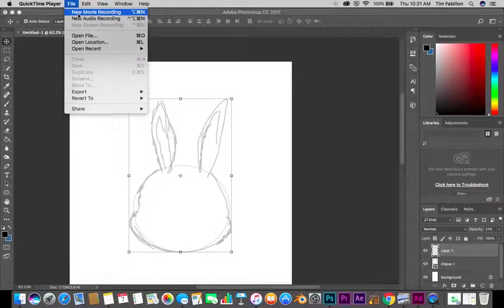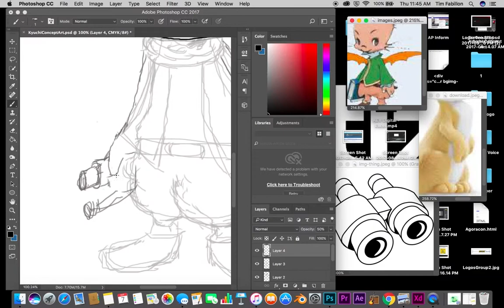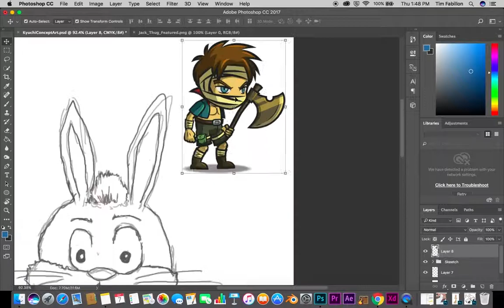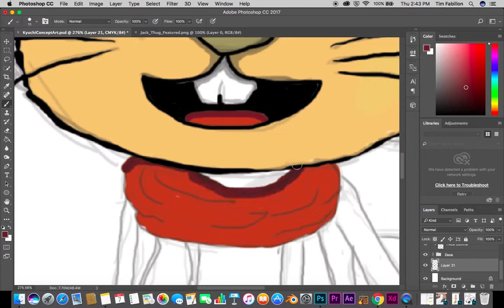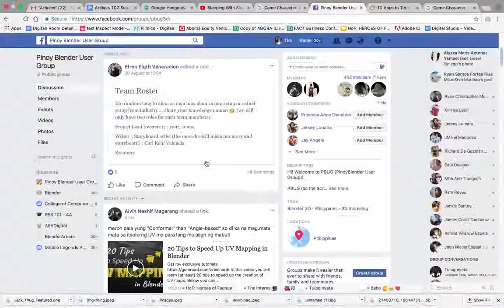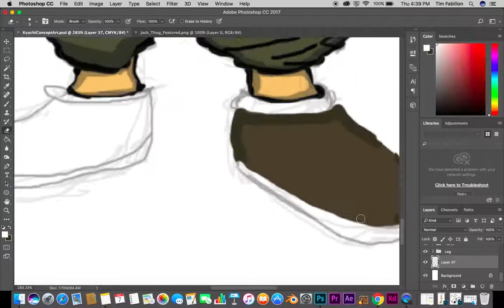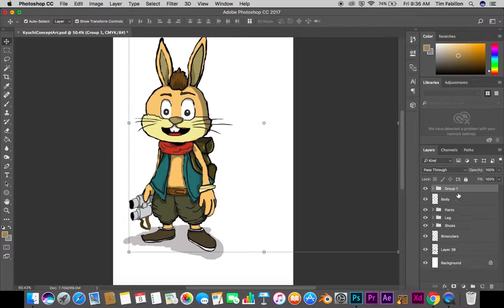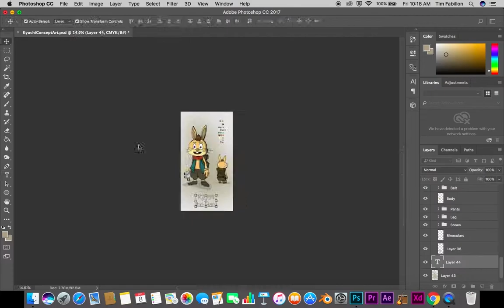Game Character Concept Art ( Kyuchi the Hare)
Concept Art creation using photoshop. :)